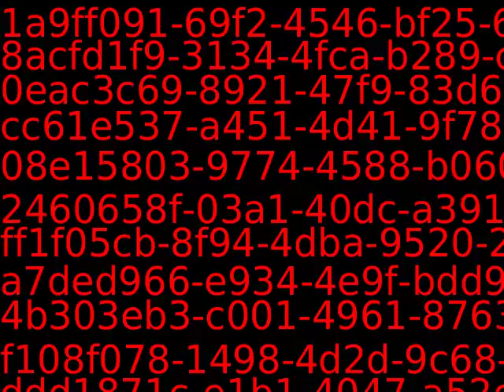PUB11383_27952_new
Content_PUB11383_27952